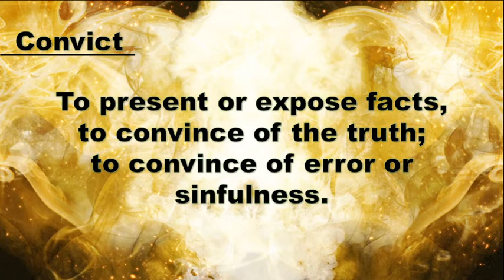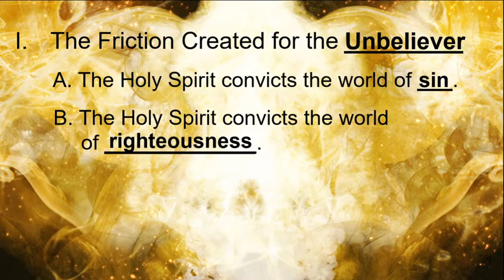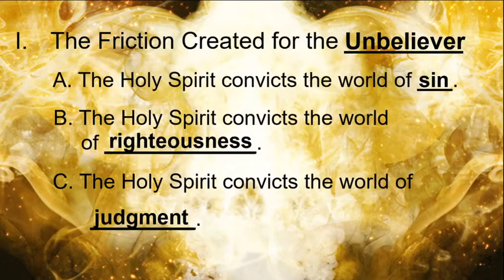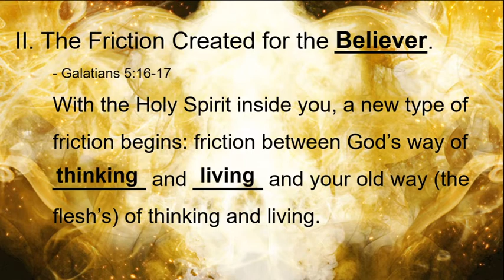The Friction of Conviction (Teen Lesson)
Pastor Josh talks about how the Holy Spirit builds tension in people's lives!